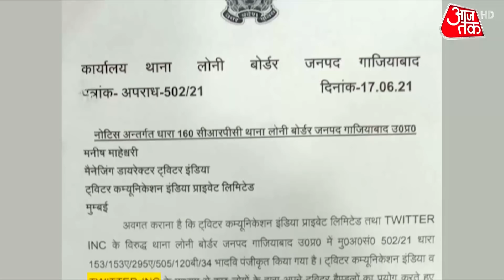दोहरी मुसीबत में Twitter, India के MD Manish Maheshwari को Police का नोटिस, संसदीय समिति ने भेजा समन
Ghaziabad Case: अब बात ट्विटर को लेकर उठे तूफान की.गाजियाबाद पुलिस ने Twitter India के प्रबंध निदेशक Manish Maheshwari को भेजा नोटिस भेजा है. नोटिस की एक्सलूसिव आजतक के पास है. ट्विटर के मैनेजिंग डायरेक्टर को एक हफ्ते के अंदर गाजियाबाद के लोनी थाने में बयान दर्ज करवाने को कहा गया है. ये नोटिस 160 सीआरपीसी के तहत भेजा गया है...